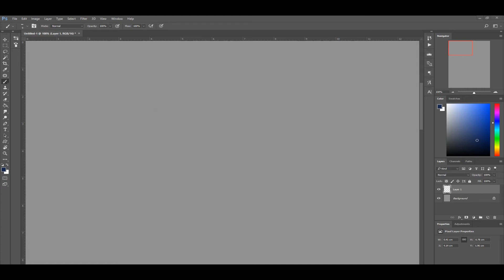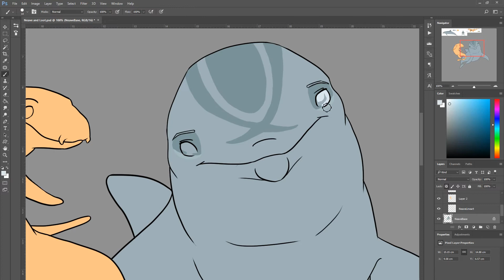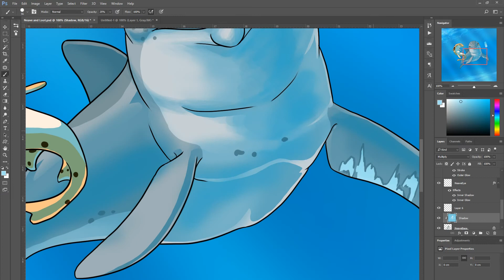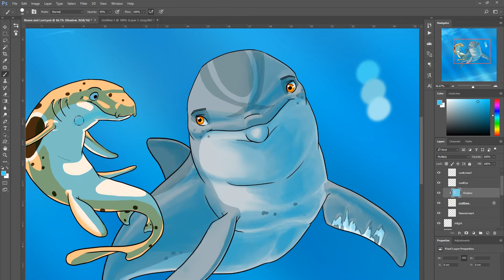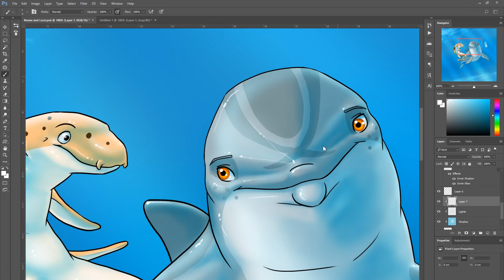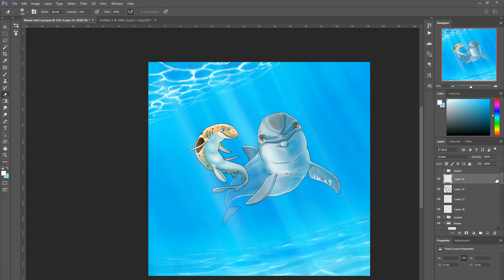Neave and Loot [Speedpaint]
Total Hours:  ~5 Hours
Characters: Neave (bottlenose dolphin) and Loot (Epaulette shark)

Painted with Photoshop
Recorded with OBS Studio
Edited with Shortcut